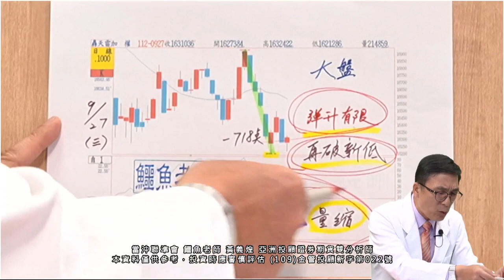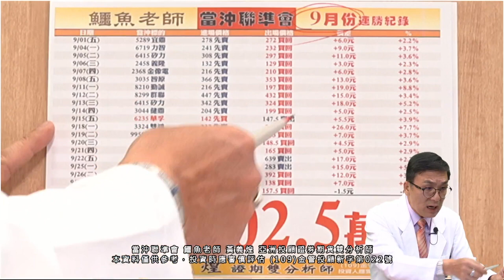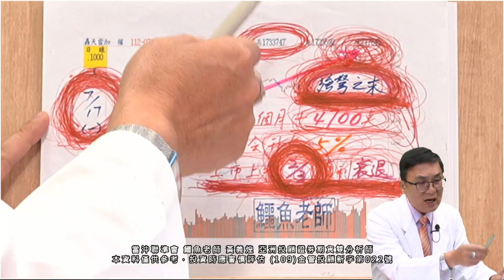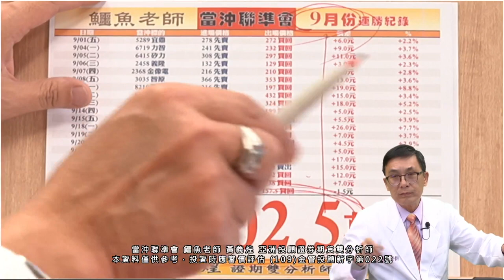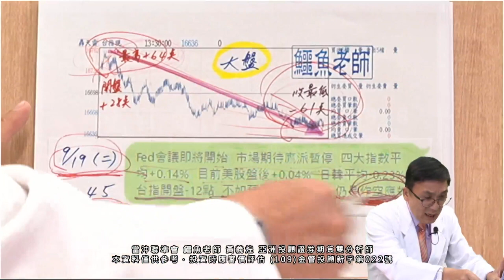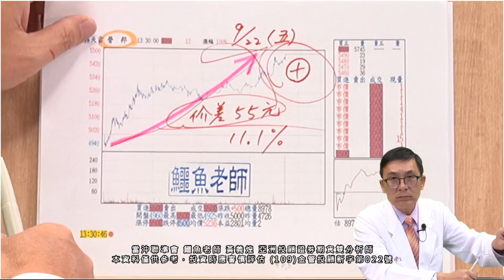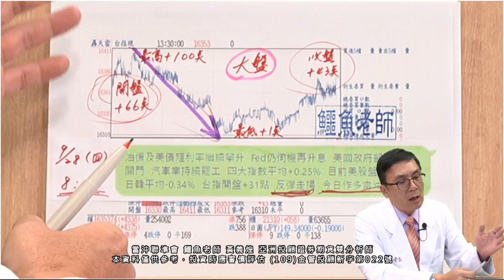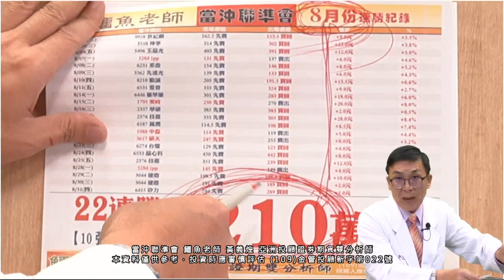20230928 2330 鱷魚老師 黃義煌 當沖聯準會【該漲不漲 必有後患】